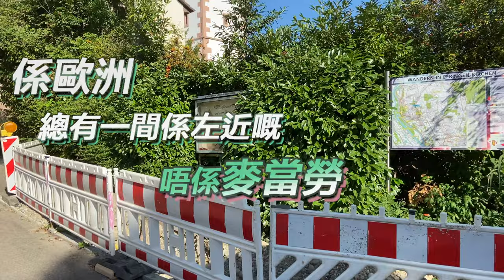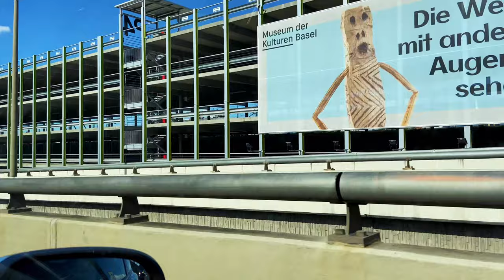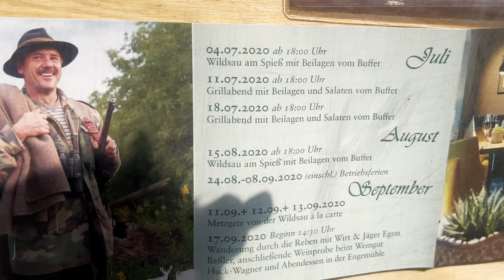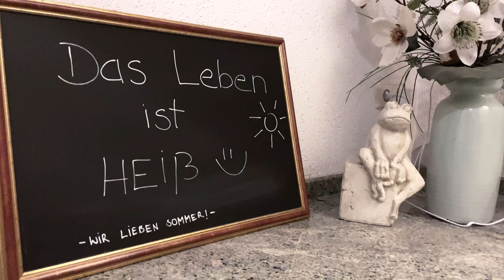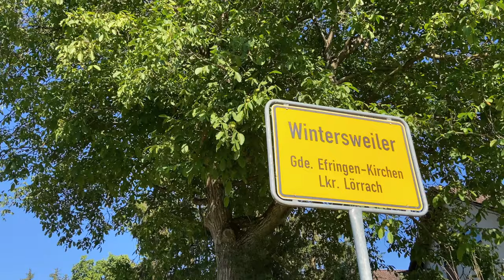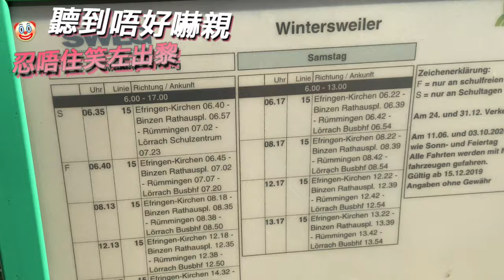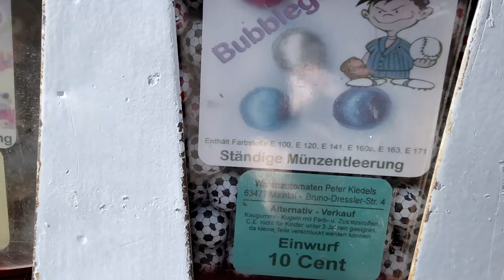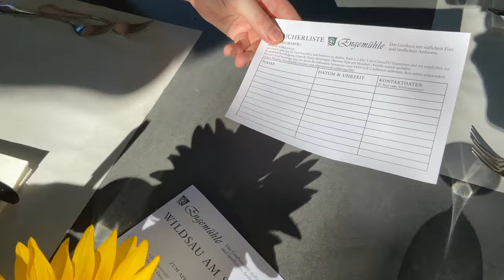德國鄉郊無名小鎮休閒一日遊 隱世餐廳原隻XX燒烤自助餐 - 瑞士自駕遊 (附中字)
今天我會由#瑞士🇨🇭去#德國🇩🇪吃一餐飯
到底什麼餐廳那麼特別要特意跨國走過去?
德國的鄉郊#無名小鎮 又有哪些有趣的風景和事物?
我們馬上出發!

Song: Better Times by Mintorment
Follow Mintorment: